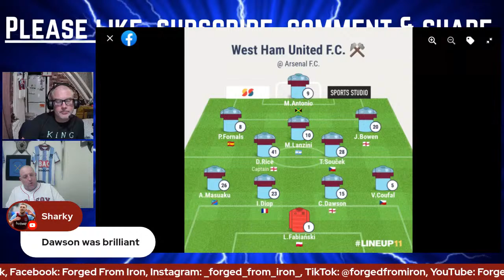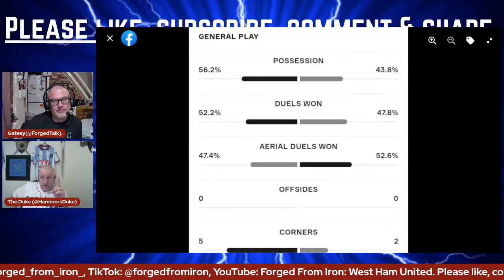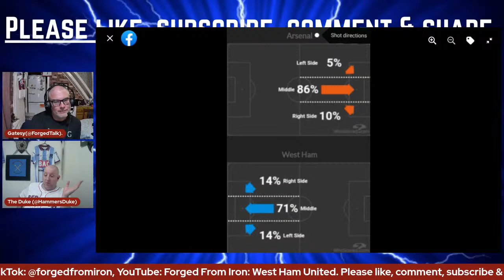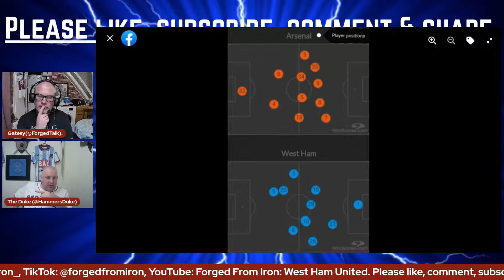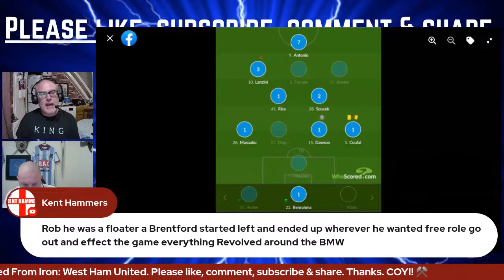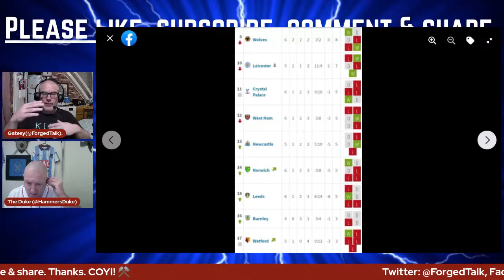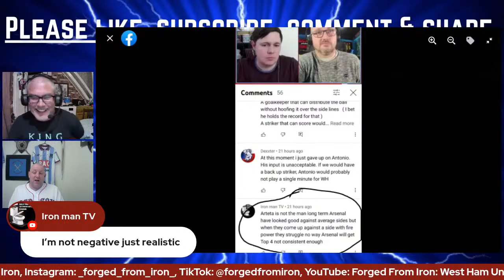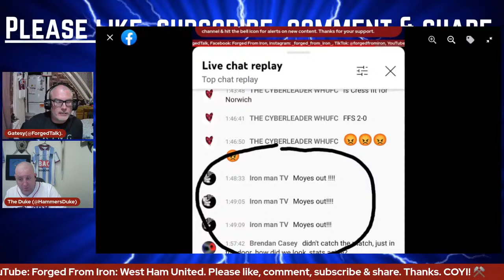ARSENAL v WEST HAM UNITED | PREMIER LEAGUE | Post-Match Debrief.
We discuss the aftermath of our visit to The Emirates Stadium to face Mikel Arteta's Arsenal in The Premier League.